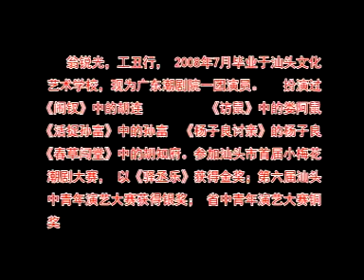金屋藏娇护龙种《中国潮汕戏曲潮剧，卡拉OK潮曲唱段》[Teochew opera Karaoke]